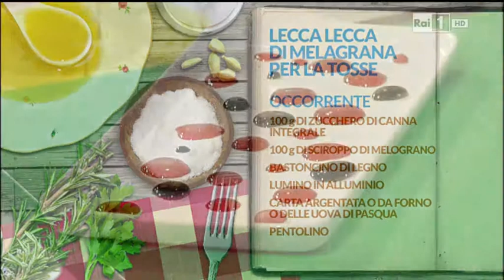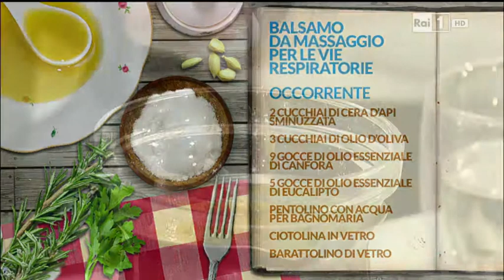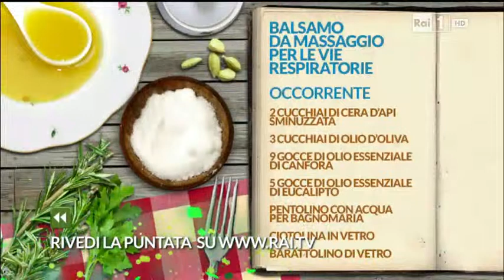Lecca lecca tosse e unguento balsamico - rubrica Lucia Cuffaro